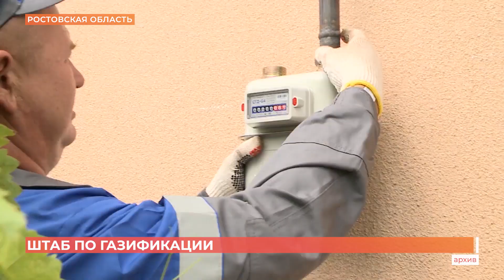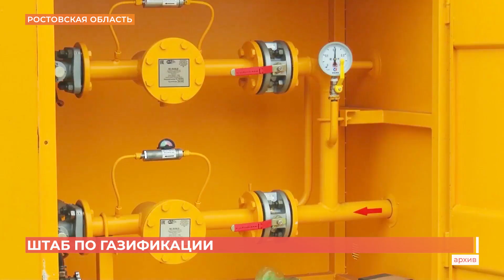К 20 тысячам участков подведен газ за последние два года